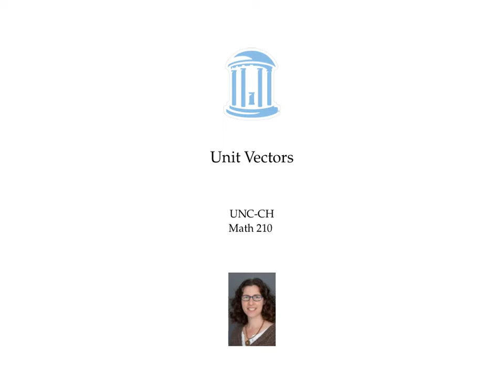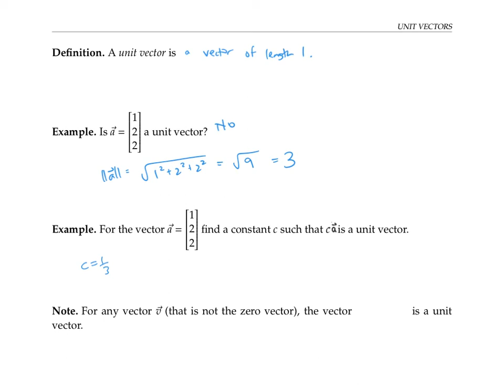Unit Vectors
Unit vectors are vectors of length 1. Any vector besides the zero vector can be rescaled to be a unit vector.